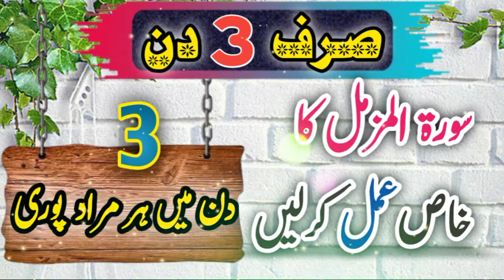Surah Muzammil Ka Wazifa Har Hajat Puri 3 Din me | Kisi Ko Apna krani ka Wazifa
Surah Muzammil Ka Khas Wazifa Har Hajat Puri 3 Din me | Kisi Ko Kabu krani ka Wazifa |Surah Muzammil